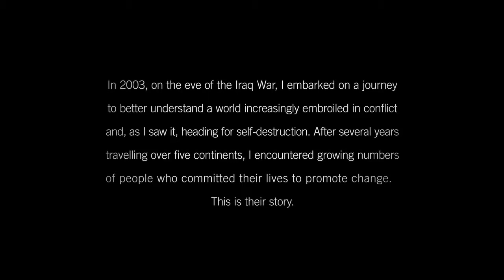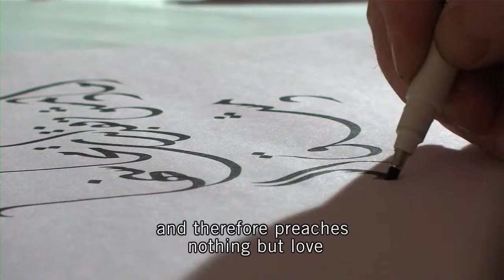Cultures of Resistance (Trailer)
Does each gesture really make a difference? Can music and dance be weapons of peace? In 2003, on the eve of the Iraq war, director Iara Lee embarked on a journey to better understand a world increasingly embroiled in conflict and, as she saw it, heading for self-destruction. After several years, traveling over five continents, Iara encountered growing numbers of people who committed their lives to promoting change. This is their story. From Iran, where graffiti and rap became tools in fighting government repression, to Burma, where monks acting in the tradition of Gandhi take on a dictatorship, moving on to Brazil, where musicians reach out to slum kids and transform guns into guitars, and ending in Palestinian refugee camps in Lebanon, where photography, music, and film have given a voice to those rarely heard, CULTURES OF RESISTANCE explores how art and creativity can be ammunition in the battle for peace and justice.

Featuring: Medellín poets for peace, Capoeira masters from Brazil, Niger Delta militants, Iranian graffiti artists, women's movement leaders in Rwanda, Lebanon's refugee filmmakers, U.S. political pranksters, indigenous Kayapó activists from the Xingu River, Israeli dissidents, hip-hop artists from Palestine, and many more...